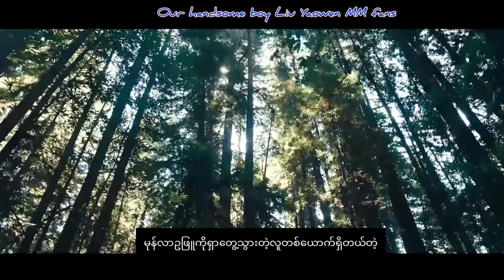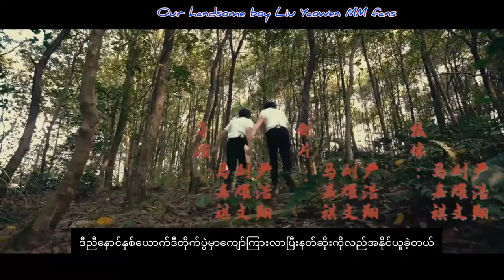TNT Dream Travel show cut mmsub